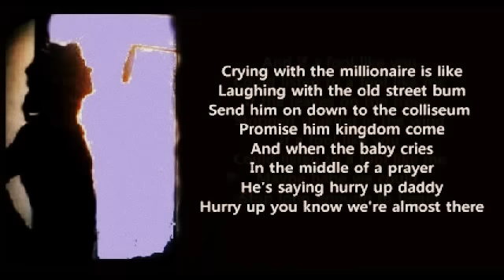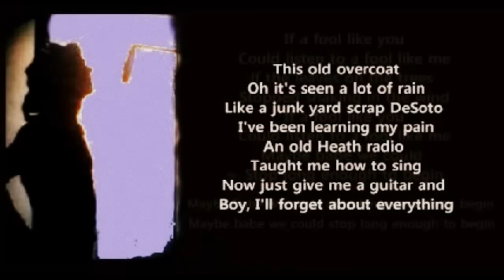Ian Matthews - A Fool Like You (+ lyrics 1976)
From his album 'Go For Broke'. Cover version (omitted one verse) of the Tim Moore song (with requested on screen lyrics).